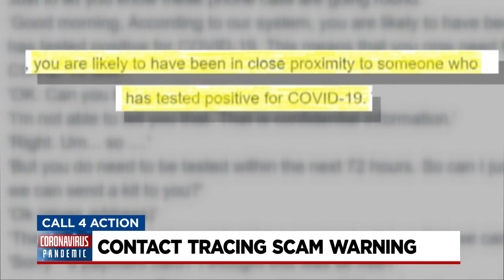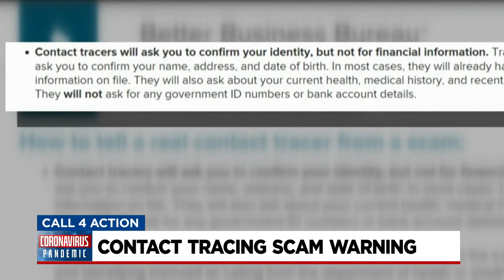Contact Tracing Scam Warning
Caresse Jackman tells us about contact tracer scams and what signs you should look out for so you're not fooled.